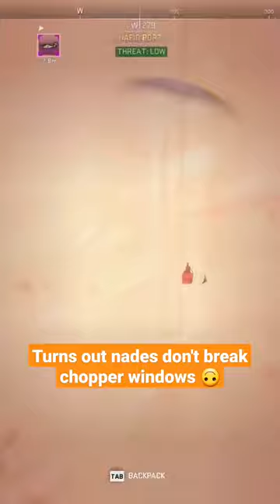When your grenades backfire🙈 💥